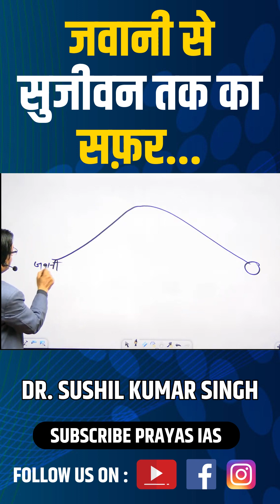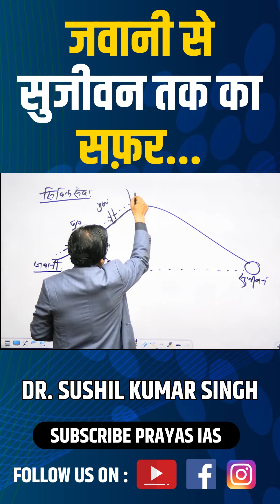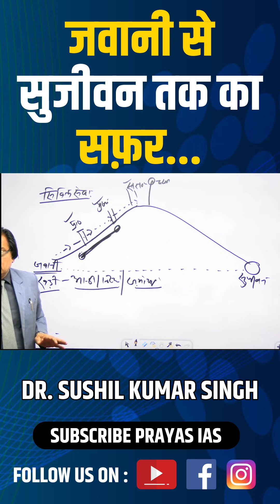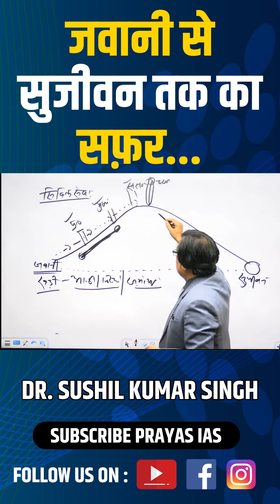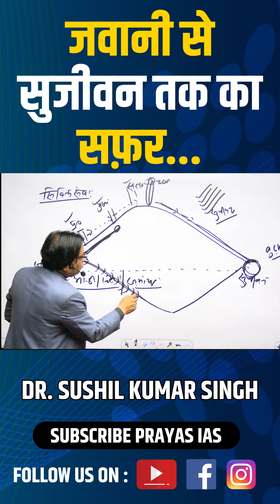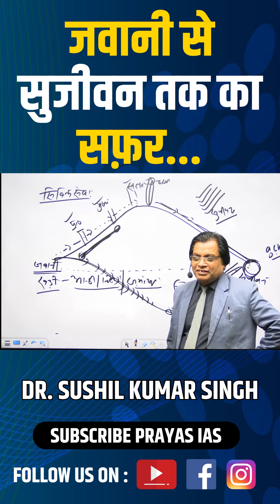जवानी से सुजीवन तक का सफ़र...|| UPSC/PCS || DR. SUSHIL SIR || PRAYAS IAS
JOIN:
PRAYAS IAS STUDY CIRCLE
ADDRESS
Head office: